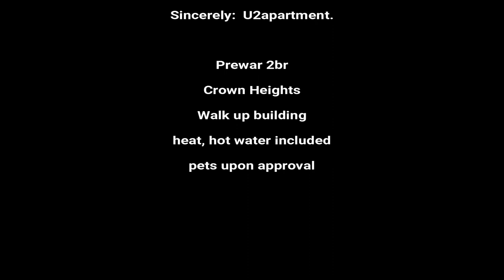INSIDE NEW YORK: U2apartment, Crown Heights 2br Beauty tour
Walk up bldg

$2,400Move in ready
near Prospect Park
President st & Bedford Ave